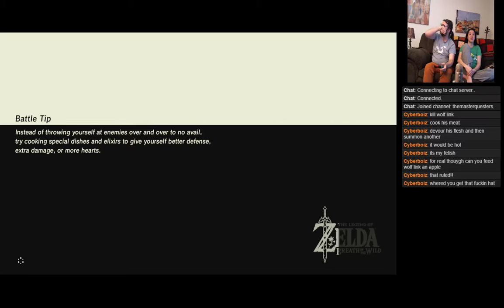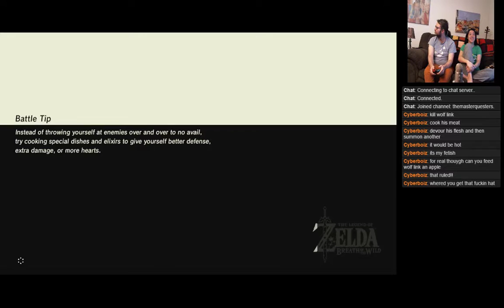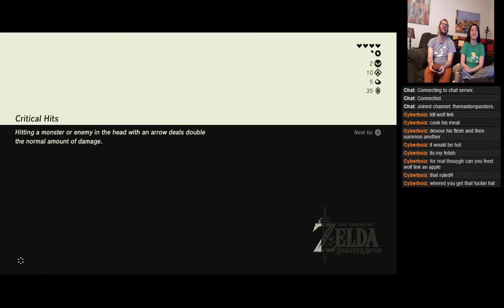Breath of the Wild - Part 20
Chel and Clark play The Legend of Zelda: Breath of the Wild